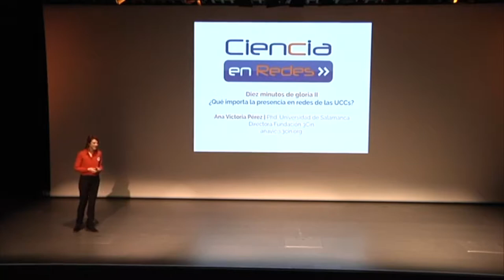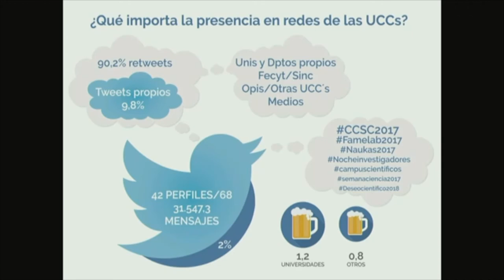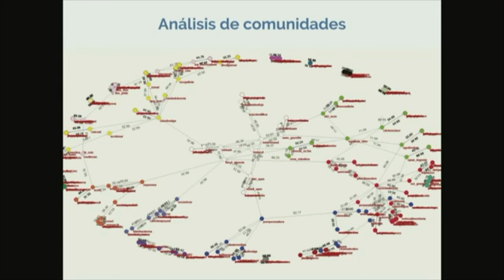¿Qué importa la presencia en redes de las UCCs? | Ana Victoria Pérez | Universidad de Salamanca